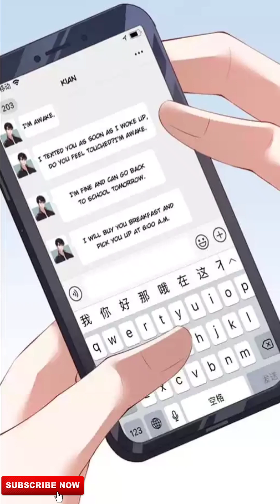Ep.69-71| Don't Leave After School | AI fell in love with him first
DON'T LEAVE AFTER SCHOOL

Yu Le took the blame for someone else's mistakes due to a favor that he had to repay, deeply offending the most handsome guy in school, Gu yan. He's been on Gu Yan radar ever since he started school. Gu Yan stops Yu Le after school and bothers him everyday in order to take "revenge" on him. He originally wanted to reach Yu Le a lesson, but as time passes, "revenge" turns into something else. Gu Yan begins to take a liking to Yu Le and finds it harder and harder to hurt him...

DON'T MEET

Yaoi | boyslove | Manhwa | manga
Star Comic 7
Star Comic 110
bl comic
bl comic book dub
bl comics on bilibili
bl comics name
bl comic book english
bl comic Eng explanation
bl comic recap
bl comic edits
bl comics name list
bl comic review
bl comic voice over
bl comic dub among us
how to make a bl comic
bl comic book full episode
bl comic book name
best bl comic books
best bl comic app
heartbeat bl comic
hate but love bl comic
third ending bl comic in english
bl historical chinese comic
don't say you love me bl comic
bl comic explanation in english
bl comic explained in english
bl comic explanation
bl comic manga explained in english
bl comic fandub
famous bl comic
new bl comic english explanation
love is love bl series comic
comic bl japan
bl couple jealous comic
love or hate bl comic
most popular bl comic
bl comic names
bl pregnant comic name
bl new manga explained in english
bl manga new york city
bl manga never understand
see you never bl comic
bl comic name
bl comics of mafia
bl comics on bilibili name
bl comic recommendations 2024
bl comic red
bl comic resumen
recommended bl comic
webcomic
bl comic suggestions
bl comic sign
sign bl comic
bl comic trailer
top 10 bl comic
bl comic villain
bl comic writers
bl comic with name
why it is love bl comic
webcomic bl
bl comics
bl comics name
bl comics recommendations,
bl comics explained in english
bl comics and
bl comics english explanation
Rabbit boyslove
Rabbit
Star Comic#guys
dammy
star bledit
Where are you going? manga gay couples cute bl
When your crush has a crush on you yaoi bl boyslove boylove
. Into the thrill manhwa blmanhua romance
It is not what you think... i
their feeling
YOU... YOU…KISS ME AGAIN
My Husband Wants Me To Get Pregnant | bl | yaoi manga | boys' love | yaoi | mpreg
BL manhwa in eng dub
BL] To Bully Above And Below "Kill or cut as you like"
END] Fatal Choice: Legacy Torn in Two [ENG DUB]
Fatal Choice: Legacy Torn in Two [ENG DUB] bl
The rich bride of the president  Chapter 1#manhwaweb
Omega Complex SPECIAL | bl | yaoi manga | boys love | yaoi | bl manhua
END] I Fell In Love With My Sister's Boyfriend [ENG DUB]
The Substitute Relationship [ENG DUB]
END] Continued Love [ENG DUB]
The Bite of A Wolf [ENG DUB]